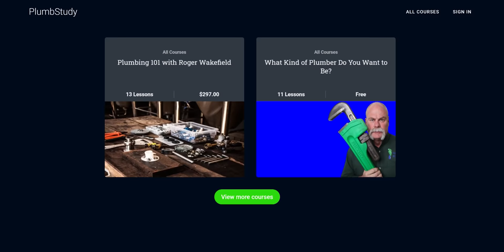The Highest Paying Trade in 2021 Will Blow Your Mind...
Which Trade Pays The Most Money? Today I am going to tell You All about Different Trades, How To Choose The Right Trade For Your Career | When I started plumbing 40+ years ago, I almost became an electrician! Hard to believe that one decision can make such an Impact! Anyways, I hope all this info regarding the different trades will inspire You To Make the Right Decision for your Career!